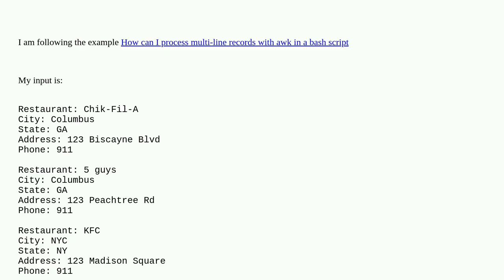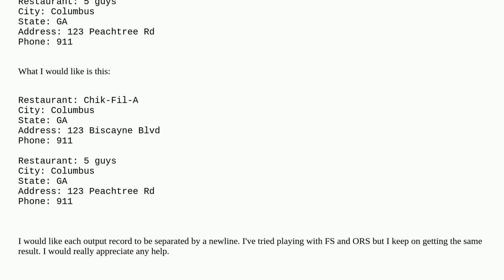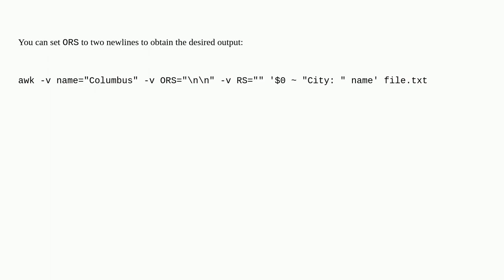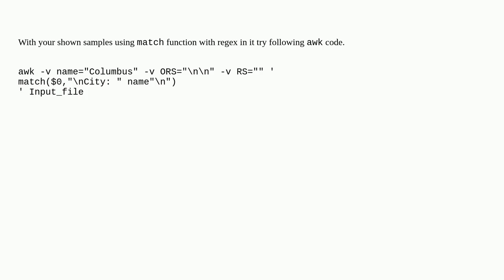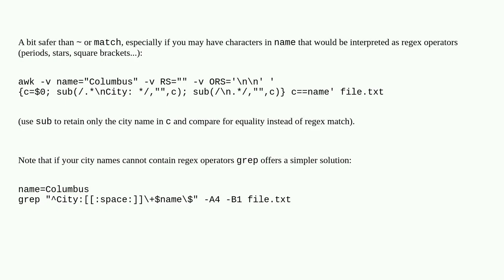Awk multiline match, print output separated by newline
A special thanks goes out to the community

  multiline awk